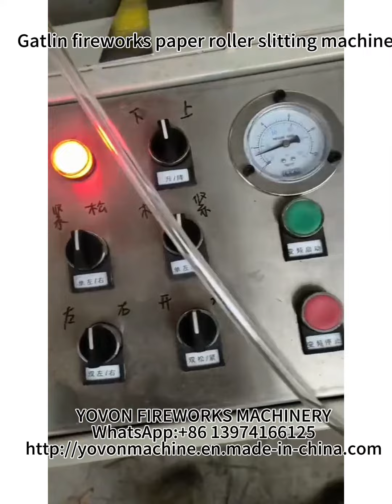how to slit paper roller- Gatlin fireworks paper roller slitting machine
LILING YOVON FIREWORKS MACHINERY FACTROY

ADD: YOVON fireworks machinery factory liTianTown LilingCity, Hunan, 412209 China

Wechat: cs111177;